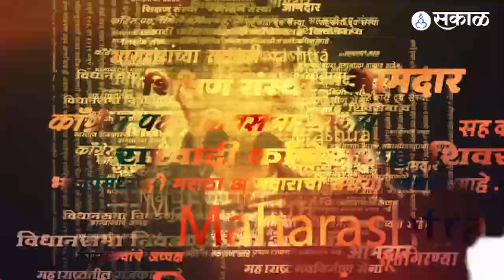Navaratri 2022 | गुजरातमध्ये स्विमिंग पूलमध्ये दांडिया सेलिब्रेशन कसं झालं? | Sakal Media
People celebrate Navaratri by playing Dandiya inside a swimming pool in Surat, Gujarat

नवरात्रीत देशभरात गरबा, दांडियाचा उत्सव सुरु आहे. गुजरातमधील सूरतमध्ये यंदा अनोख्या पद्धतीनं गरबा आयोजित करण्यात आला होता. सूरतमधील स्विमिंग पूलमध्ये दांडियाचं आयोजन करण्यात आलं होतं. पाण्यात गरबा, दांडिया खेळण्याचा हा व्हिडीओ सध्या सोशल मीडियावर गाजतोय.